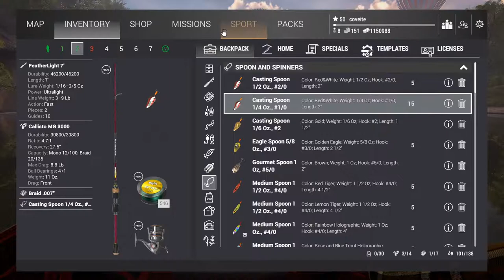The Fisherman Fishing Planet - Missions?